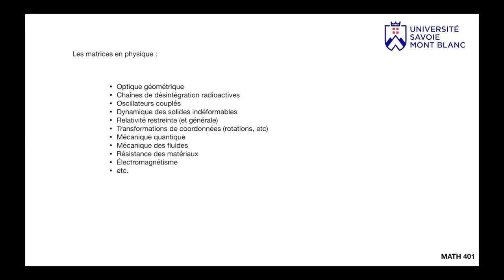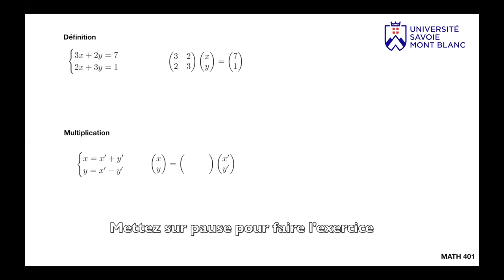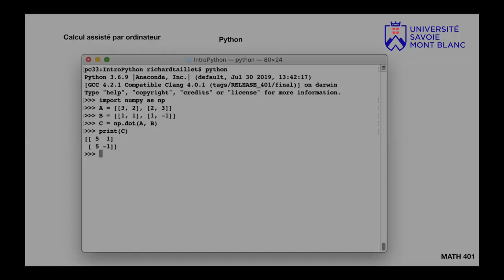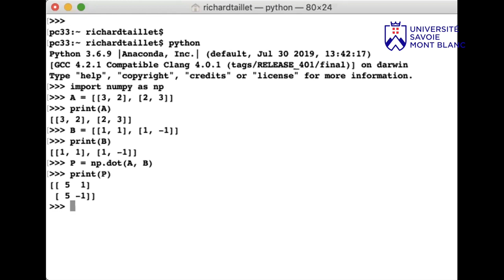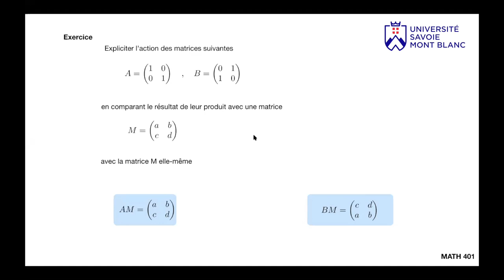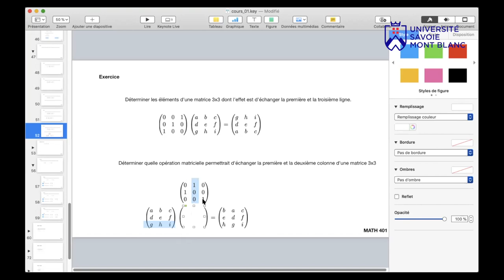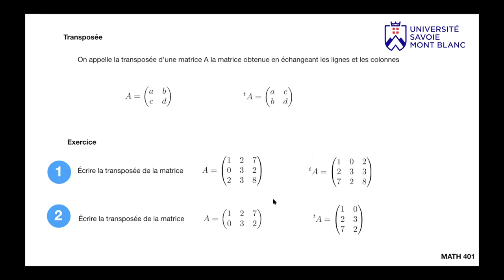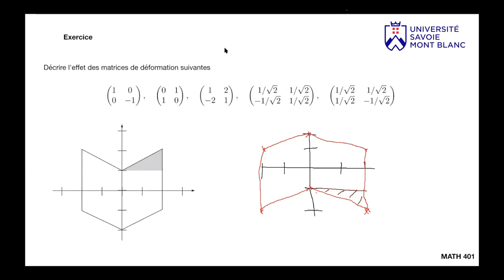MATH402 séance #01 : introduction